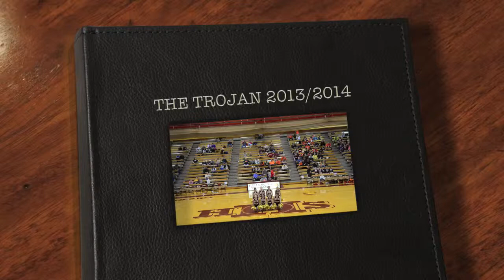2013-14 Hillsboro High School Year in review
Hillsboro High School compilation video.